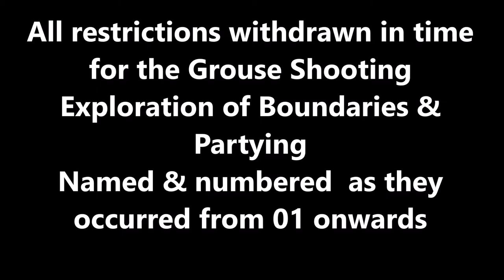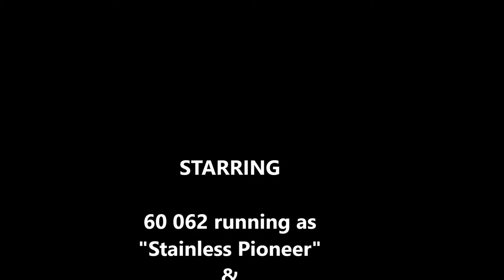06 Free For All 01